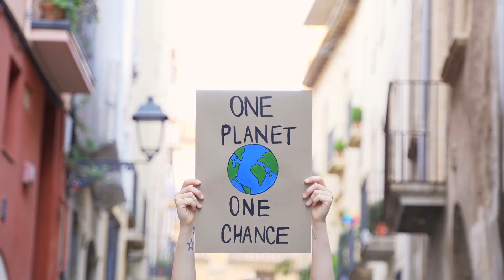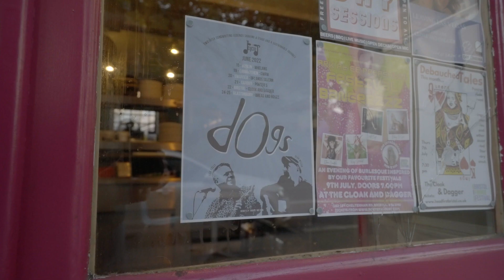The Song Cycle - Themes & Tone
A five minute snapshot of our key story strands.